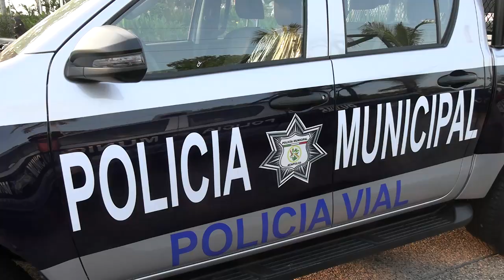RTGnoticias | Reforzará con más presupuesto la SSP municipal en 2025: Alcaldesa de Acapulco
La Presidenta Municipal de Acapulco, Abelina López Rodríguez adelantó que reforzará la Secretaría de Seguridad Pública Municipal con más presupuesto para el 2025.